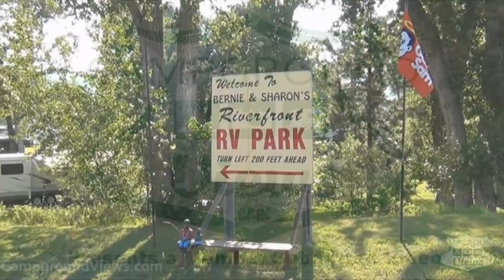Campgroundviews.com - Bernie & Sharon's Riverfront RV Park Garrison Montana Deer Lodge MT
takes user submitted videos combined with professional editing to provide tent and RV campers with a first person view of a campground or RV park. Bernie & Sharon's Riverfront RV Park in Garrison Montana (9 miles north of Deer Lodge) offers full and partial hookup RV and tent camping adjacent to the highway and Little Blackfoot River. Easy access pull thru sites can accommodate any size of RV and trailer combination with 20, 30, and 50 amp connections on each electric post. Mowed grass sites throughout the park lend a peaceful setting to this rural RV Park and campground. Tent campers are welcomed with a grassy spot to pitch a tent and clean restrooms and recreation room to clean and relax in. Located at the junction of US 12 (to Helena) and Interstate 90 between Butte and Missoula East bound I-90 travelers use exit 174 and West bound I-90 travelers use exit 175.

Bernie & Sharon's Riverfront RV Park is convenient to the historic Deer Lodge downtown and Grant Kohrs Ranch National Historic Site (in fact you can see cattle on the distant ranches grazing) and provides an excellent location for both overnight and seasonal guests. A secret of the park is that many RVers in the know use the Riverfront RV Park as a seasonal summertime retreat. Walk down to the river a few steps from the campsites to fish for Trout or cross the little used rail-spur to look for Moose and Beaver in the natural lake. An onsite non-denominational chapel offers Sunday service along with special events as scheduled. Music Licensed From MusicBakery.com